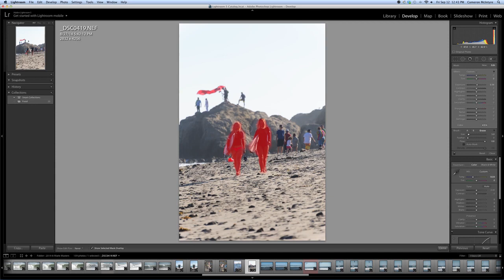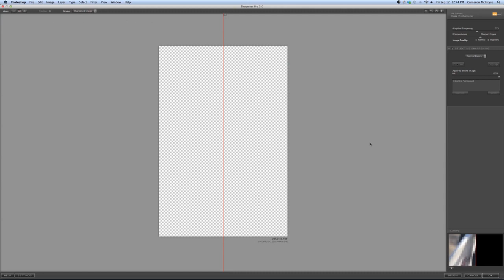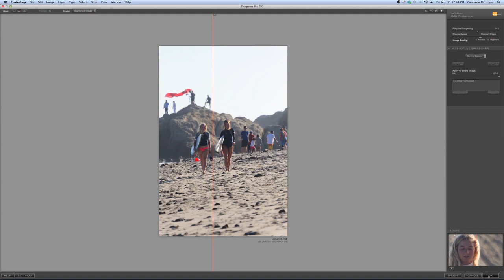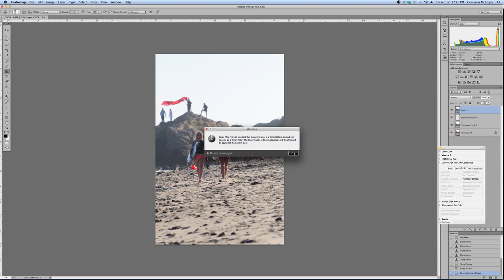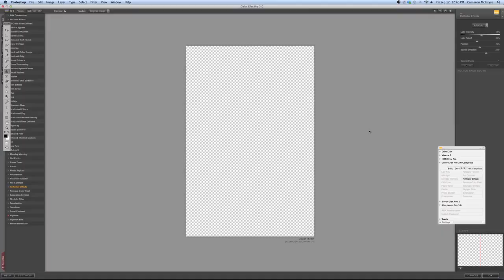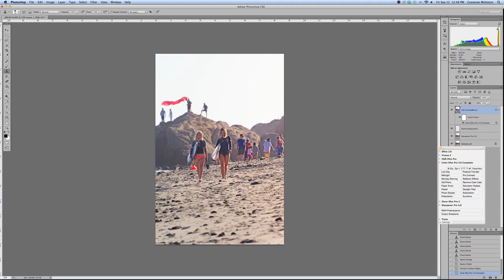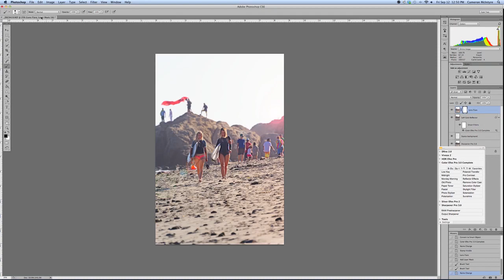Processing Lifestyle Photo with Lightroom, Photoshop & Nik Software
Adding a reflector effect and lens flare to a lifestyle photograph.